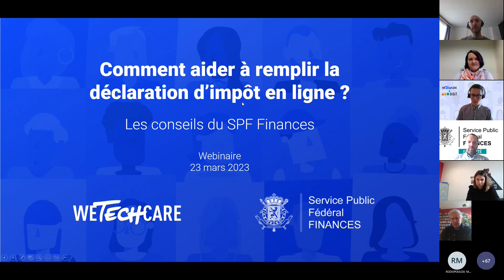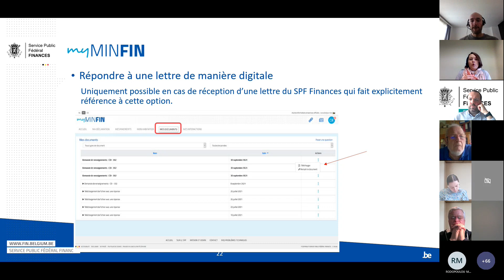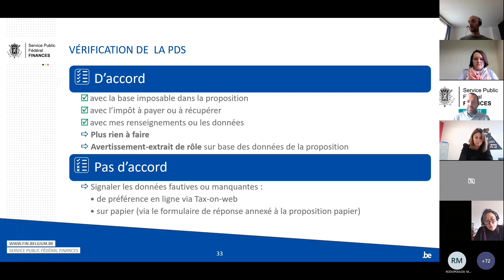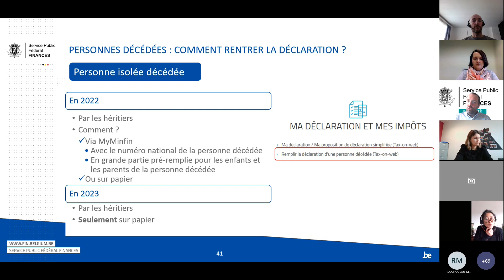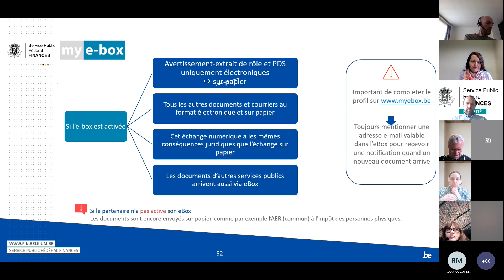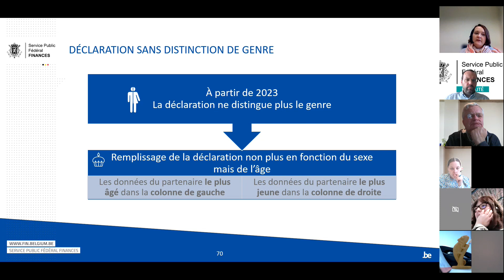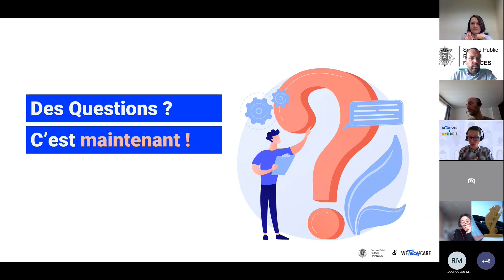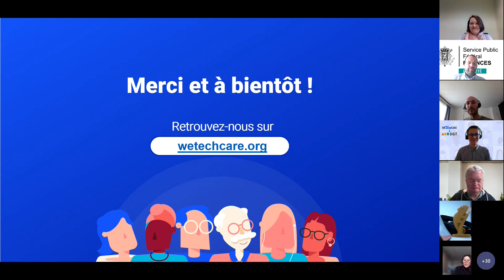Webinaire : Comment aider à remplir la déclaration d'impôt en ligne | Replay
Le 23 novembre 2022, l'asbl WeTechCare, en partenariat avec le SPF Finance, organisait un webinaire pour répondre à toutes vos questions sur comment aider à remplir la déclaration d''impôt en ligne.Retrouvez dans ce replay l'intégralité du webinaire.

Ce webinaire s'adresse à tous les individus et toutes les structures qui travaillent de près ou de loin sur le sujet de l'inclusion numérique et qui reçoivent des demandes d'aide pour la déclaration d'impôt en ligne.

Ce webinaire est co-animé avec Aurore Bertholet & Aurélien Dedeken, formateurs au SPF Finances

0:00 Introduction
3:33 Conseils d'experts
15:40 Déclaration ou PDS
43:56 L'avis d'impôt
47:22 E-box
51:48 S'entraîner
1:04:22 Trucs et astuces
1:12:48 Conclusion

Au programme :

- Introduction | 5 min
- Présentation des services en ligne du SPF Finance (Myminfin, Tax-On-Web, etc...) | 30 min
- Les dispositifs et outils existants pour aider nos bénéficiaires | 30 min
- Les ressources 123Digit pour aller plus loin | 15 min
Questions/réponses | 10 min

À la fin de ce webinaire vous serez capables de :

- Identifier les principales fonctionnalités de MyMinfin et comment elles fonctionnent.
- Identifier les outils développés par le SPF Finances pour accompagner les publics.

⭐ Pour aller plus loin :

- Pour retrouver tous les événements en ligne WeTechCare sur notre page Eventbrite

👋 À propos :

Ludique, intuitive et gratuite, 123Digit est destinée à tous ceux qui souhaitent accompagner des publics vers l’autonomie numérique, elle met à disposition des ressources pédagogiques permettant de faciliter leurs accompagnements.

Plus de 6000 aidants numériques utilisent déjà les ressources 123Digit en Belgique dans leur accompagnement au quotidien !

- Une plateforme bilingue en français et néerlandais
- Des contenus pensés sur le terrain, construits et testés avec les utilisateurs finaux
- Un espace d’échange entre pairs, une communauté pour progresser